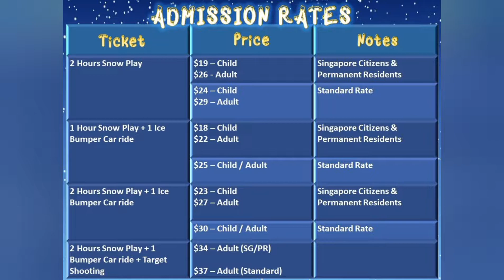Where to go in Singapore: Snow city Singapore latest 2022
Beat the Singapore heat and dive into a full winter experience at Singapore’s first indoor snow centre. Play with snowballs, make snow angels, ride a snow tube, see ice sculptures and a lot more wintery fun. Plus experience the new 'Drift on Ice' experience - a five minute bumper car ride on ice, and in a sub-zero environment.

Admission

Drift on Ice Bumper Cars:
- Children must be above 0.9 meters to participate. Children between 0.9 to 1.2 meters must be accompanied by a paying adult in the same car.
- Each car can accommodate two passengers with a maximum combined weight of 200 kilograms.

Operating hours:
- Tuesdays to Fridays: 10:00 to 17:00
- Weekends, School & Public Holidays: 10:00 to 18:00

- Includes: winter jackets and boots, subject to size availability.
- Note that it is compulsory to wear long pants and socks.